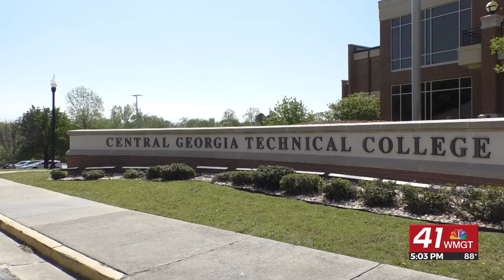Congressman Sanford Bishop presents checks in Macon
MACON, Georgia (41NBC/WMGT) – Georgia Congressman Sanford Bishop spent Wednesday in Middle Georgia with big checks in hand.